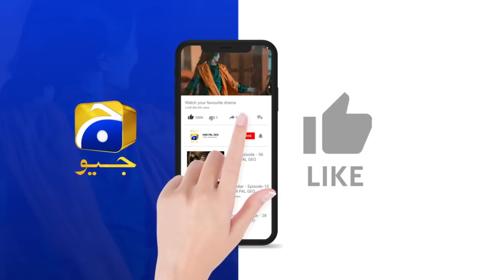Siyani Episode 138 | 𝐁𝐞𝐬𝐭 𝐒𝐜𝐞𝐧𝐞 𝟎𝟔 | Anmol Baloch | Mohsin Abbas | Saniya Shamshad | HAR PAL GEO